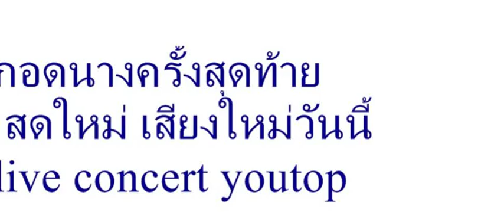กอดนางครั้งสุดท้าย ไทยวอชั่น สดๆวันนี้ 18.00 อีสานวอชั่น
เราคงผิดมากใช่ไหมจนนางเกือบมาทิ้งนายถ้าหากขอคืนใจคงไปห่างเขาถ้าหากเราเลิกกันได้ไหมคือคำที่นางเอ่ยพูด
ลาก่อนทีรักไปกับให้รู้ว่ายังรัก กอดนางสุดท้ายครั้งก่อนใช่ไหมสุดท้ายรั้งก่อนใครจะพานางหนีเพราะใจดวงนี้คงหวงนางมาก
กอดนางสุดครั้งท้ายก่อนใช่ไหมก่อนใครจะพานางหนีใจดวงนี้ยิ่งรักนางมากลาก่อนหอมแก้มนางเบาหากนายยังรักกับนางจนชึ้งหัวใจดวงนี้คงหวงนางมาก
เกิดเกือบมาทิ้มนายถ้าอยากขอคืนใจคงไปก็ไปงห่างเขาถ้าหากเราเลิกกันได้ไหมคือคำที่นางเอ่ยพูดให้รู้ไว้ให้รุ้ว่ายังรักกอดนางครั้งสุดท้ายกอดเอาไว้ก่อนใครจะพานางหนีเพราะใจควงนี้คงรักนางมาก
 เรากอดกันเบาใช่ไหมถ้าหากหัวใจนางคงสุดชึ้่งดวงใจดวงนี้คงรักนางมากกอคร้้งสุดท้าย